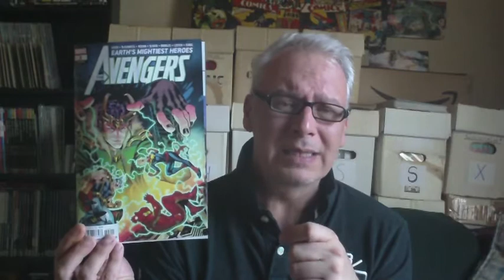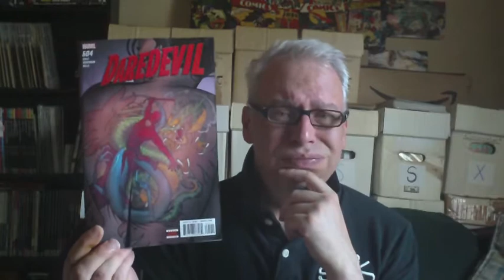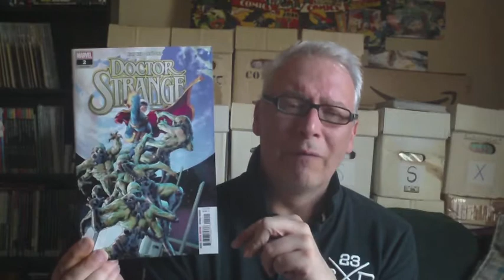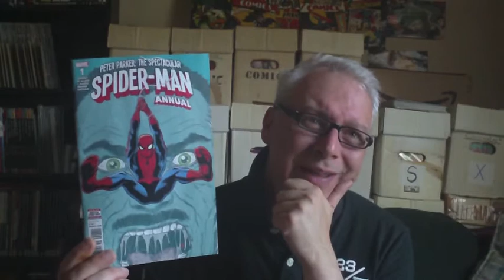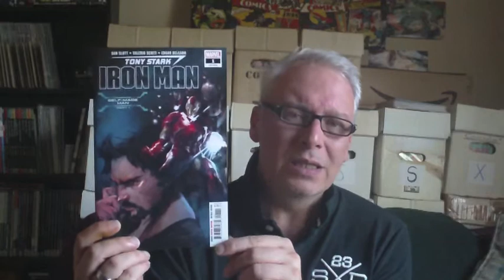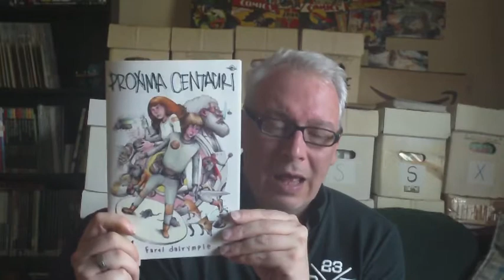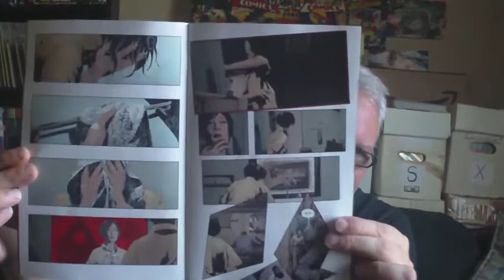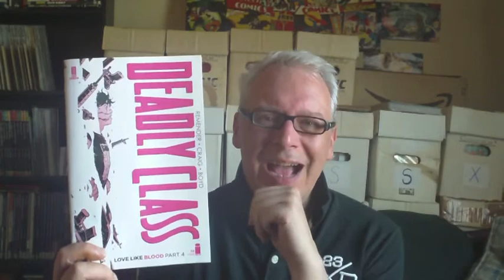New Comic Book Day - 20th June 2018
I just can't leave that comic book store with just what's on my pull list - Enjoy !!